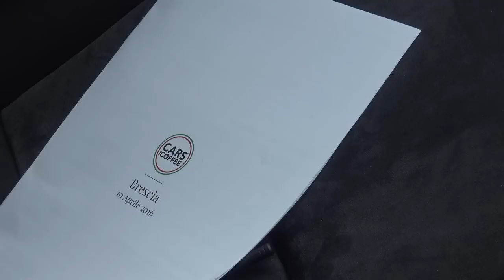Cars & Coffee to Monaco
Before we head to Monaco we stop by Cars & Coffee Italy for a convoy with a collection super and hyper cars to makes your eyes water!